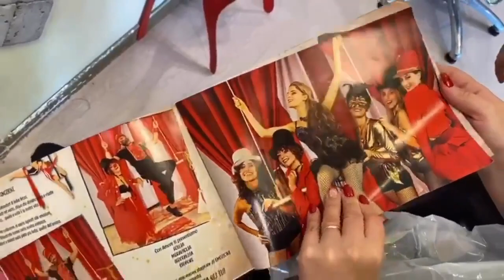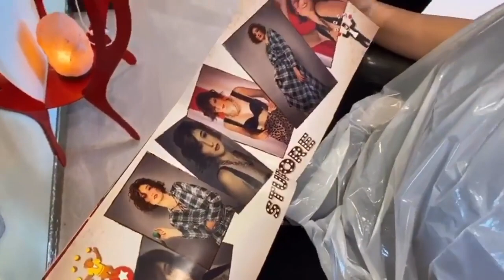Parrucchierando - H2O Formazione: Effetti di luce unici per le vostre clienti ❤️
H2O Formazione : ecco il loro regalo di Natale. Dal ^circo delle emozioni ^ .. .Effetti di luce unici per le vostre clienti ❤️